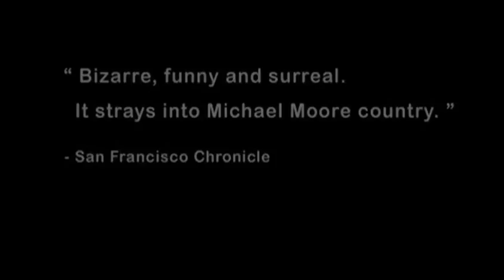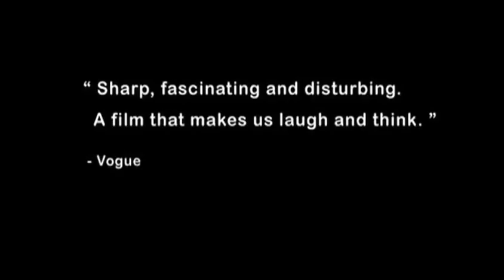IMELDA - OFFICIAL TRAILER - Imelda Marcos Documentary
This feature doc details her rise from humble provincial origins with a combination of guile, ambition and beauty to become one of the richest and most powerful women in contemporary history.

Cast:
Imelda Marcos

Director:
Ramona S. Diaz